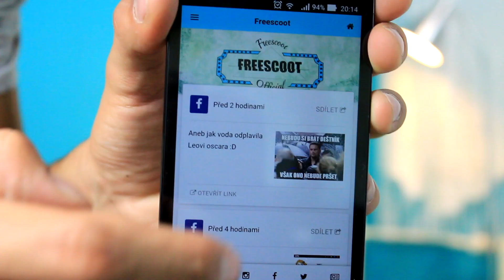ZAPÁLIL JSEM SI POKOJ!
Zajímá tě, kde mě můžeš kontaktovat, nebo sledovat?

Zajímá tě, jaké mám komponenty v mém PC?
°Grafická karta - Nvidia GTForce 440
°Základní deska - ASUS H81M-PLUS

Zajímá tě, co jsem používal, abych vytvořil toto video?
°Mikrofon? - Klopový mikrofon SONY
°Editační program? - Sony Vegas Pro 13

Partner tohoto kanálu je partnerská síť tubrr.net a mexické džusy Jumex